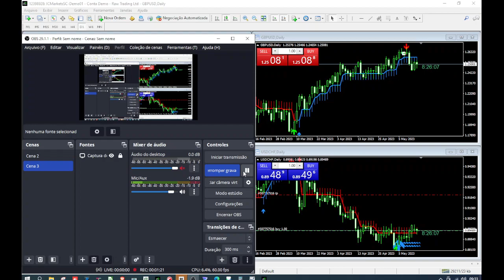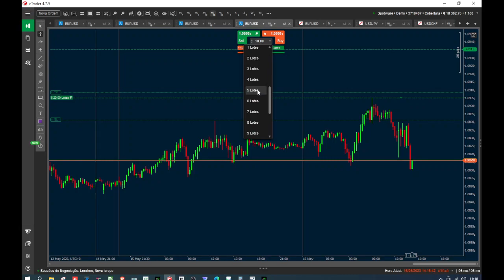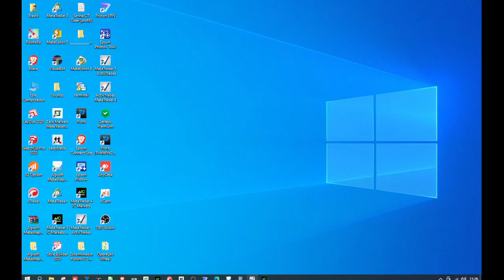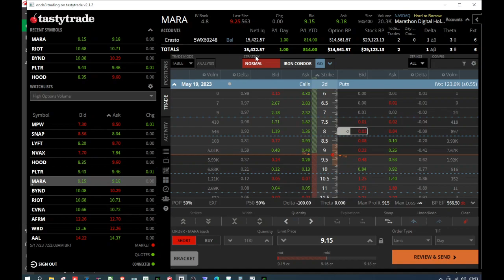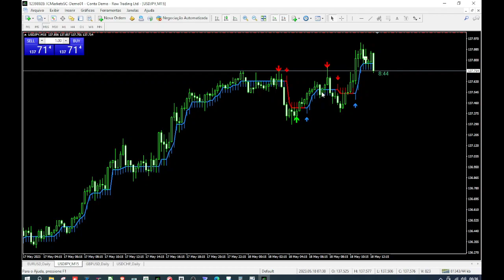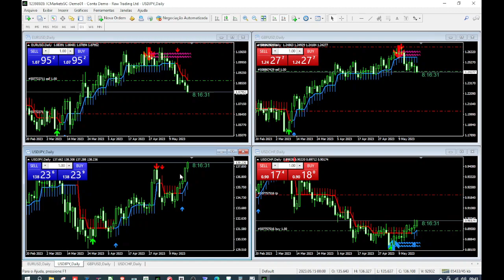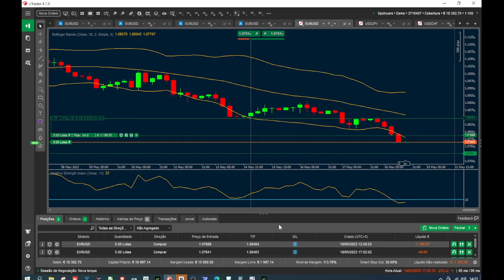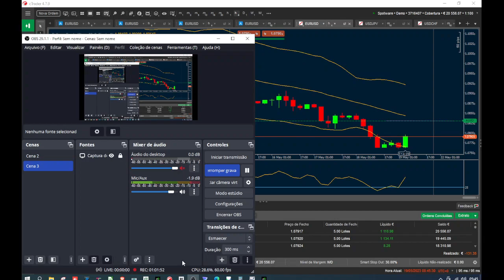Forex, 3 dias de forex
Ainda...